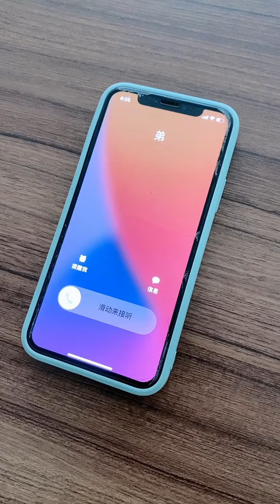你想插足我们三个？那你要叫爸爸